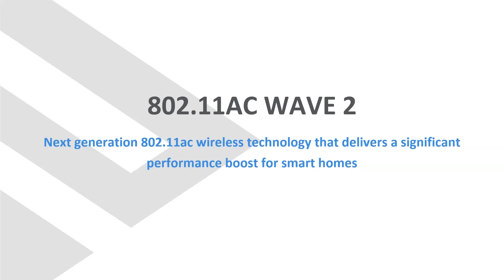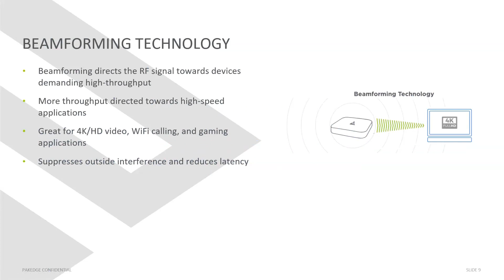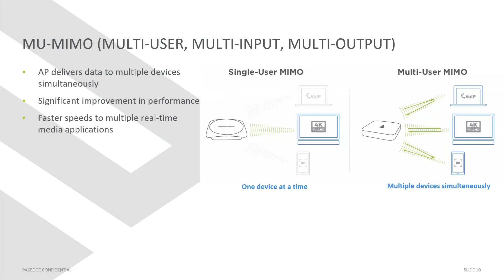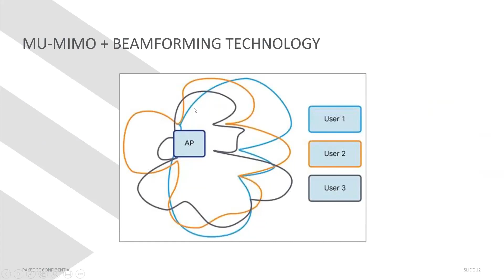Tecnología 802 11AC WAVE 2 🇪🇸